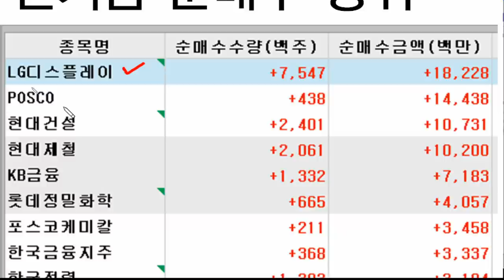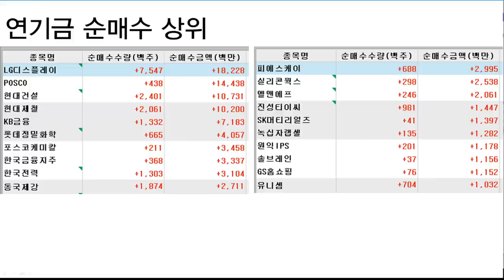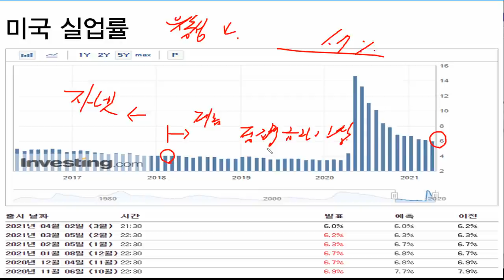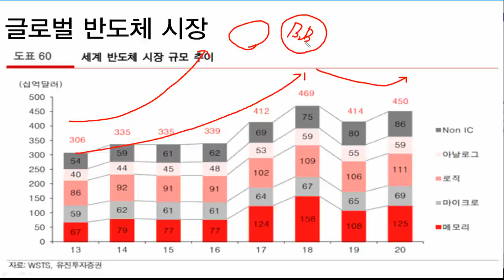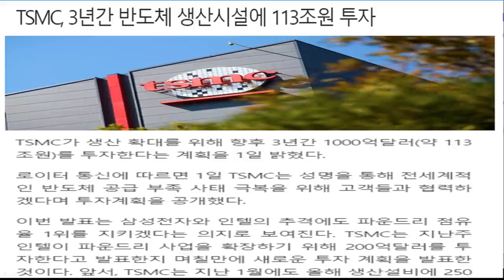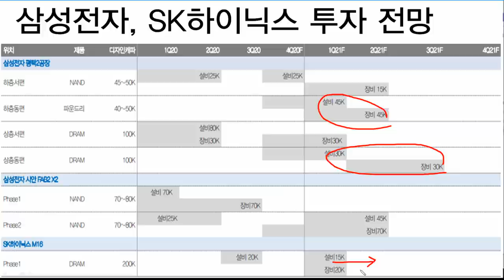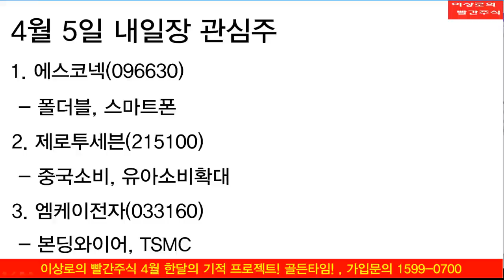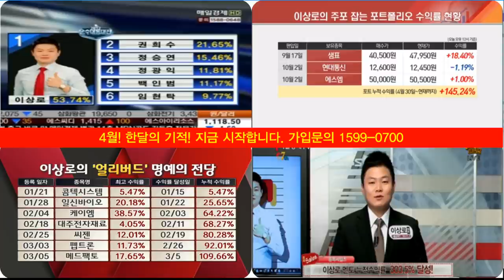삼성전자,TSMC,SK하이닉스 반도체 상승이유, 반도체 주식 언제살까? 언제팔까? 공정별관련주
삼성전자,TSMC,SK하이닉스 등 글로벌 반도체 기업들의 투자가 이어지고 있습니다. 언제 살까요? 언제팔까요? 공정별 관련주까지 정확한 해답을 알려드립니다.